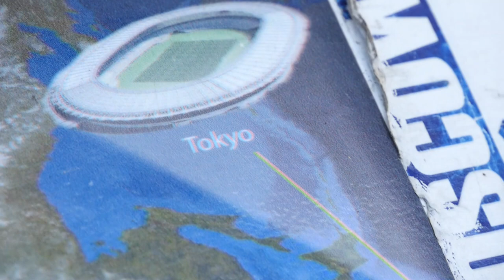【大冒険】イギリスから陸路自走できた戦前の車オースチン7を救出せよ！この映像はテレビのニュースに出ました！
２０１９年９月15日突然のミッション
イギリスからフランス・スイスなどを経由してロシアを横断し日本まで走ってきた１９３７年式のオースチン7　目的地は東京でラグビーワールドカップを観戦に来たそうです、イングランド出身で友達が日曜日のラグビーワールドカップに出場するのでそれまでに間に合わないといけないのです。
そんな時うちの近くで壊れて立ち往生したとの情報をキャッチ。車を回収して修理するのが今回の動画の内容です。
イギリスから１万２千キロ走る壮大な計画です、これを聞いた人はお金持ちの道楽やね？って思う人も多いのではないでしょうか？でもそう思ったあなた同じことできますか？ロシアのど真ん中で動かなくなって命に係わることも考えられます。
僕はこのプロジェクトに参加できたことを心から良かったと思います！